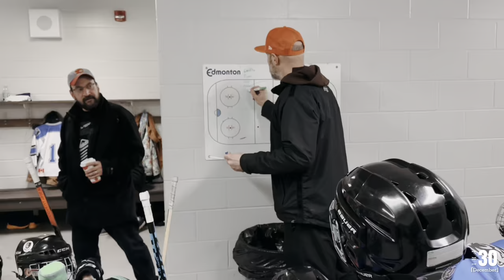FIRST ICE HOCKEY VLOG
Welcome to my first vlog! In this video, you'll get to join me at my son's ice hockey game. This is his first year in hockey, and he loves every minute on the ice. Watch as he and his teammates battle it out on the rink, showing off their skills and teamwork. It's always so exciting to watch a good hockey game, and I'm thrilled to be able to share this experience with you.